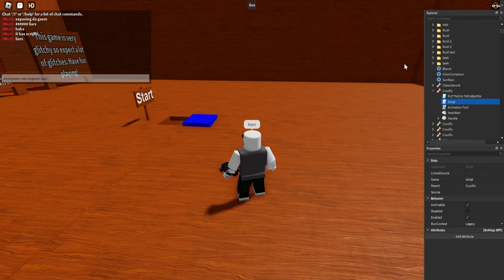Doors "But With No Scripts" Exposed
hehehaw it has scripts